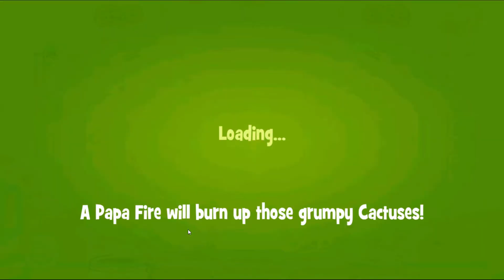Papa Pear Saga level 904 NO BOOSTERS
A walkthrough for level 904 of Papa Pear saga

for more walkthroughs for all kinds of facebook games.